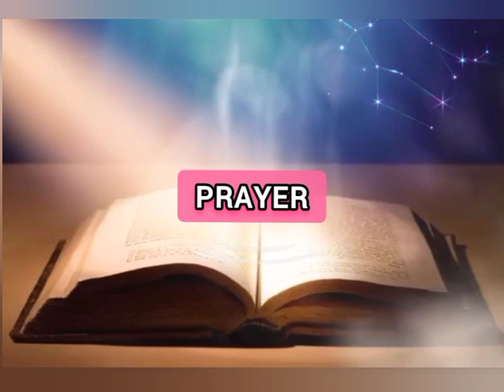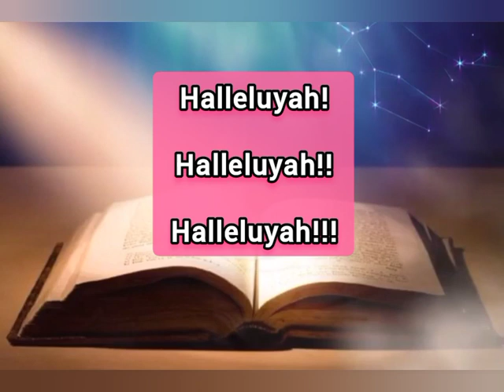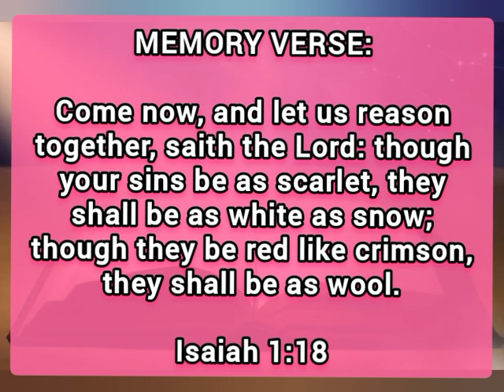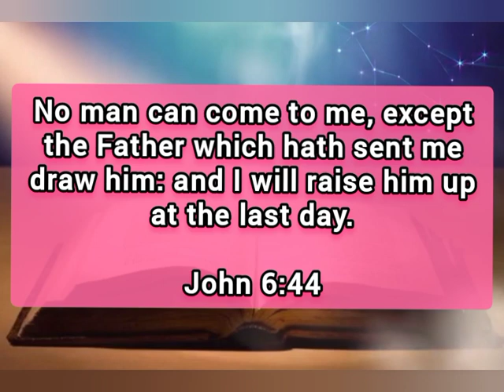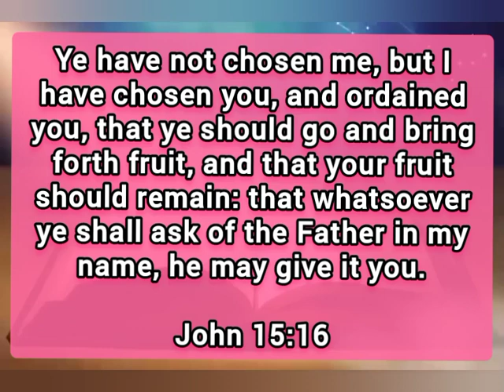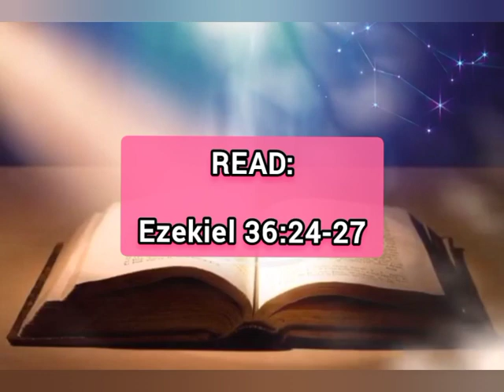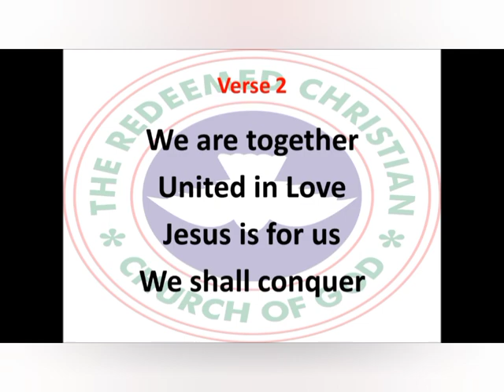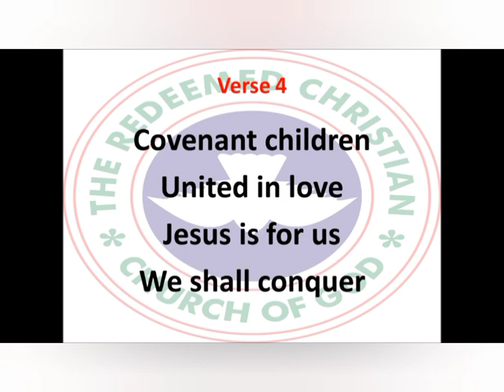Open Heaven Daily Devotional For September 6 2023 | The Works Of Grace | Love World.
Tittle: The Works Of Grace.

welcome to Love World Channel : This Channel Is About:

- Daily Prayers
- Morning Prayer
- Afternoon prayer
- Night Prayer